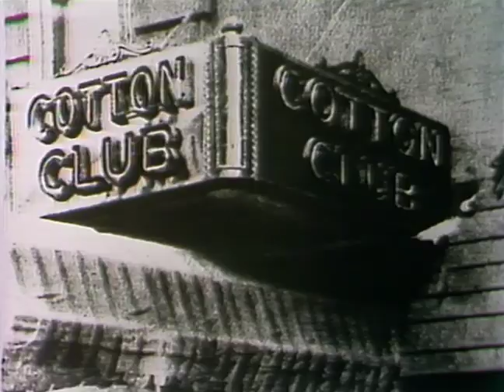Sister Rosetta Tharpe "The original soul sister" / Rare Footage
Who was Sister Rosetta Tharpe? Watch our video to discover her story.

Sister Rosetta Tharpe (born Rosetta Nubin, March 20, 1915 – October 9, 1973) was an American singer and guitarist. She gained popularity in the 1930s and 1940s with her gospel recordings, characterized by a unique mixture of spiritual lyrics and electric guitar. She was the first great recording star of gospel music, and was among the first gospel musicians to appeal to rhythm and blues and rock and roll audiences, later being referred to as "the original soul sister" and "the Godmother of rock and roll". She influenced early rock-and-roll musicians including Little Richard, Johnny Cash, Carl Perkins, Chuck Berry, Elvis Presley, Jerry Lee Lewis, and Eric Clapton.